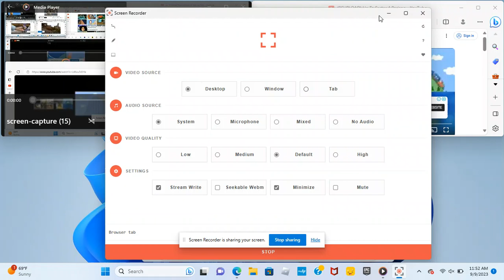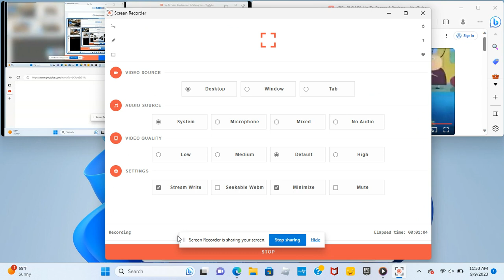up to faster 157